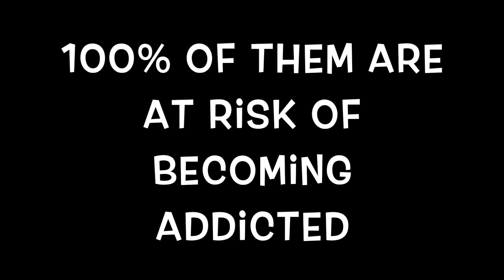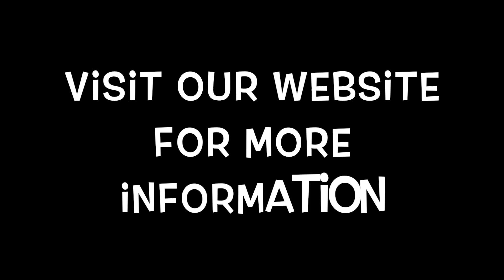Libertarianism ad: addicted to the government